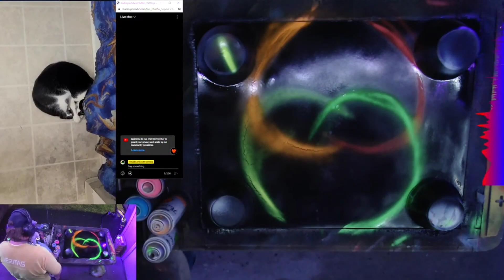Blacklight Friday Timelapse #3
Time-lapse of last Friday's livestream.  Come join us Fridays at 9:30 pm mountain time and be part of the fun.